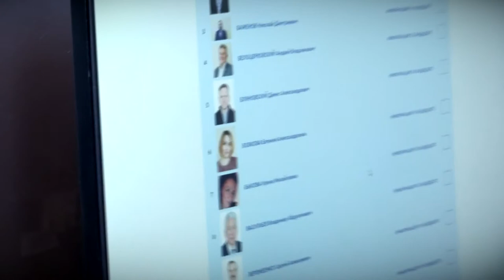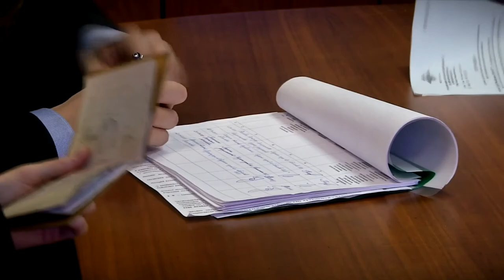В Тверской области в формате онлайн стартовало предварительное голосование